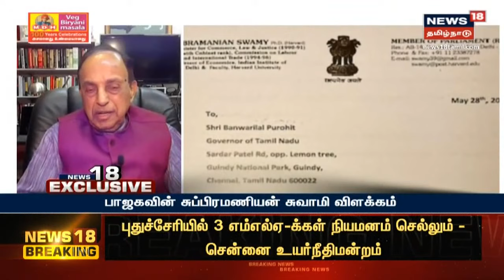News18 Exclusive | 356 சட்டப்பிரிவை குறிப்பிட்டது ஏன்? - பாஜகவின் சுப்ரமணிய சுவாமி விளக்கம்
News18 Exclusive | ஆளுநருக்கு கடிதம் எழுதிய விவகாரம் | 356 சட்டப்பிரிவை குறிப்பிட்டது ஏன்? - பாஜகவின் சுப்ரமணிய சுவாமி விளக்கம் | இது குறித்த கூடுதல் தகவல்களுடன் உங்கள் நியூஸ்18 தமிழ்நாடு